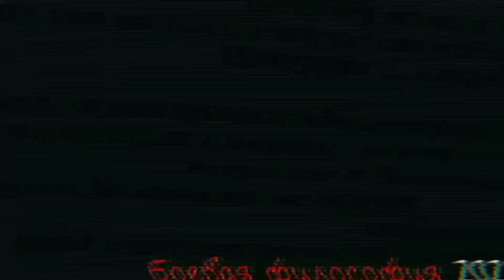(А. Колпакиди) Аресты, коррупция, война - стабильное развитие России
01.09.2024 Прогрессивная отрицательная стабильность  -  есть достижение российской власти. Какой мир нас ждёт при переходе капитализма в фашизм?
Александр Иванович Колпакиди, историк, издатель, писатель.

💳Помочь семье Алины оплатить адвоката
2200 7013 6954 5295 (Артем Александрович Ч.) Тинькофф

🎦🖋Слова поддержки и свои видео в защиту Алины присылайте в комментариях к публикациям